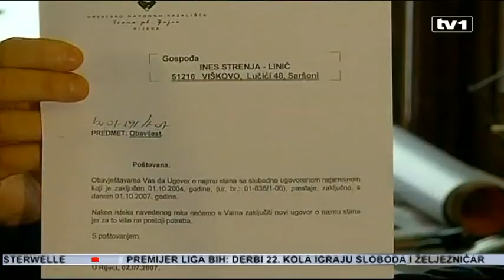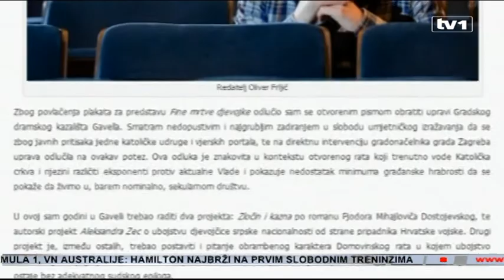Frljić na braniku slobode